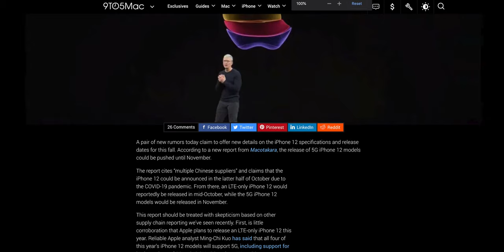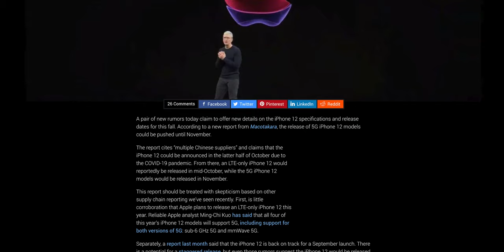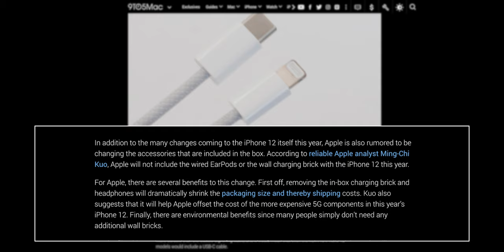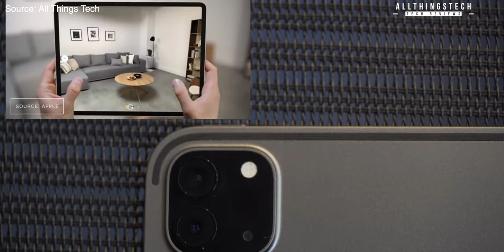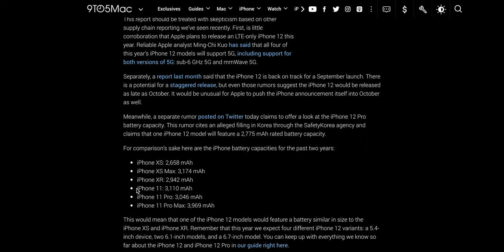နားကြပ်နဲ့ အားသွင်းဖို့ Charger မပါဝင်လာတော့မယ့် iPhone 12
TechNation ပရိသတ်တွေအားလုံးကို AppleNation ရဲ့ အပိုင်းသစ်လေးနဲ့ ကြိုဆိုလိုက်ပါတယ်။
အားလုံး စိတ်ဝင်စားအာရုံစိုက်နေကြတဲ့ iPhone 12 ကို COVID 19 အခက်အခဲတွေကြောင့် စက်တင်ဘာလအစား အောက်တိုဘာလမှာ ပြောင်းရွှေ့ထွက်ရှိတော့မယ်လို့ ခန့်မှန်းထားကြပါတယ်။
အခုထွက်နေတဲ့ သတင်းတွေကလဲ သေချာသလောက် ရှိနေပြီဆိုတော့ ကျွန်တော်လေ့လာထားသလောက် iPhone 12 ရဲ့ features အသစ်တွေကို ဒီ video မှာကြည့်လိုက်ကြရအောင်။

Cover Photo Credit to EverythingApplePro

(ZawGyi)
TechNation ပရိသတ္ေတြအားလုံးကို AppleNation ရဲ႕ အပိုင္းသစ္ေလးနဲ႔ ႀကိဳဆိုလိုက္ပါတယ္။
အားလုံး စိတ္ဝင္စားအာ႐ုံစိုက္ေနၾကတဲ့ iPhone 12 ကို COVID 19 အခက္အခဲေတြေၾကာင့္ စက္တင္ဘာလအစား ေအာက္တိုဘာလမွာ ေျပာင္းေ႐ႊ႕ထြက္ရွိေတာ့မယ္လို႔ ခန္႔မွန္းထားၾကပါတယ္။
အခုထြက္ေနတဲ့ သတင္းေတြကလဲ ေသခ်ာသေလာက္ ရွိေနၿပီဆိုေတာ့ ကြၽန္ေတာ္ေလ့လာထားသေလာက္ iPhone 12 ရဲ႕ features အသစ္ေတြကို ဒီ video မွာၾကည့္လိုက္ၾကရေအာင္။